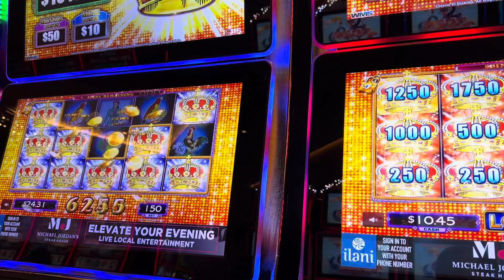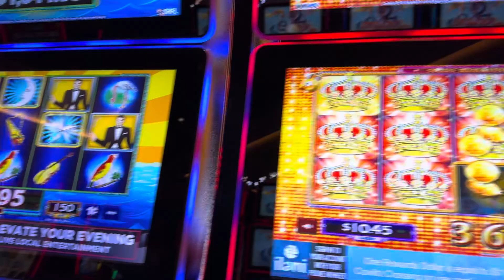Lock It Link Loteria at Ilani Casino!